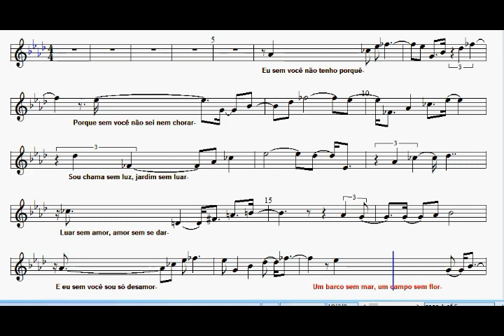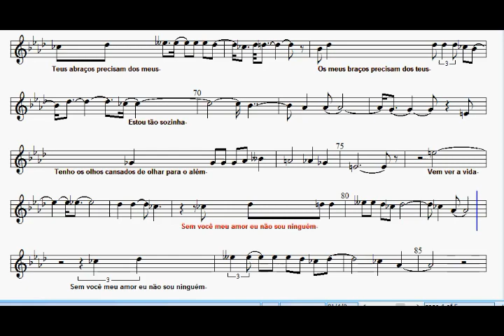SAMBA EM PRELUDIO partitura sax alto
SAMBA EM PRELUDIO
Compositores:
 Baden Powell De Aquino
 Marcus Vinicius Da Cruz De Mello Moraes
Transcrição Ataides Côrtes